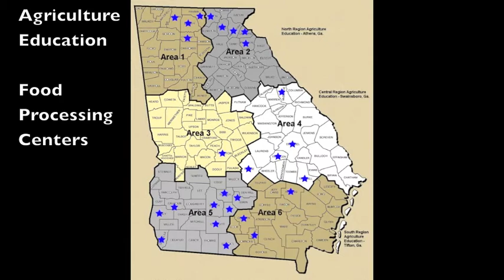Canneries in Georgia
An overview of the importance of canneries ran by local agricultural education programs in Georgia.  Learn how you can get involved in canning local foods locally!